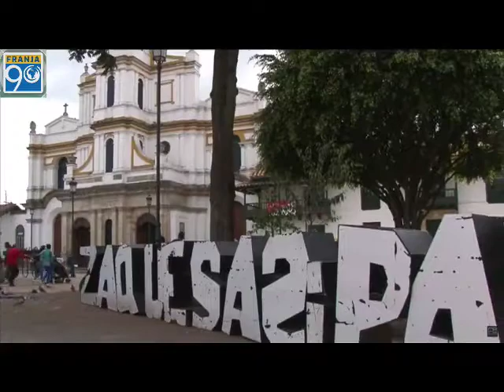Inició el Festival Zaquesazipa, con lo mejor del folclor ancestral colombiano